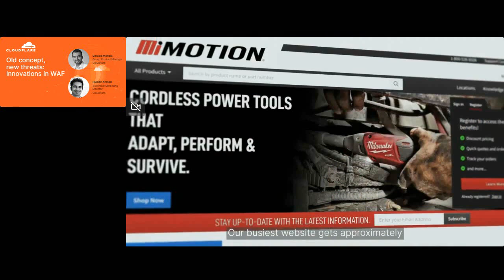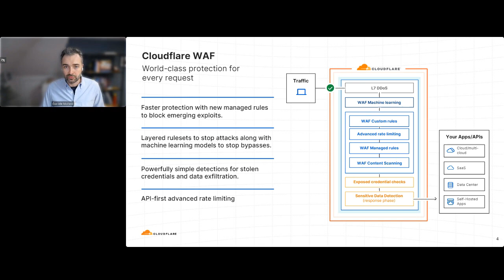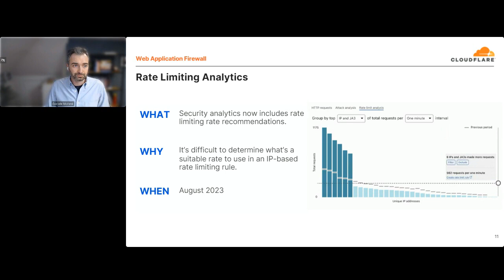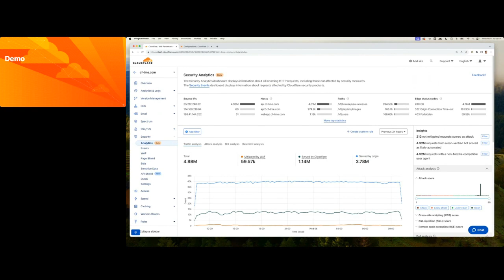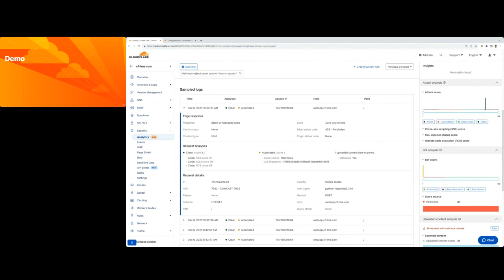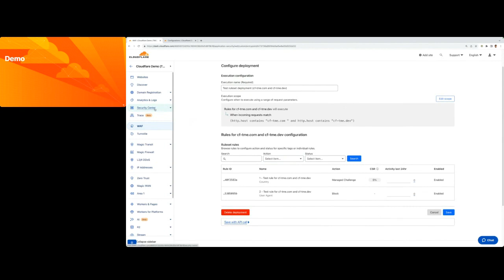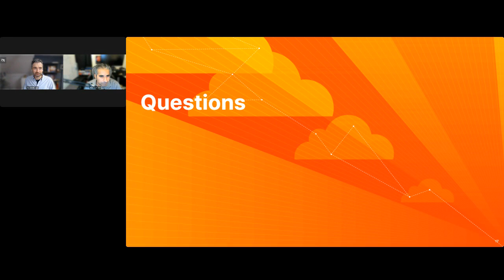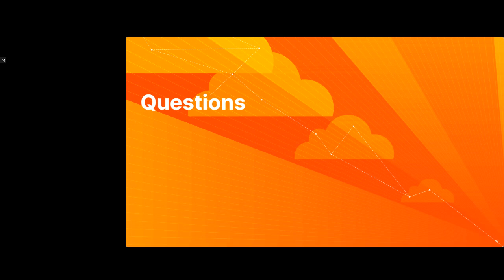Cloudflare WAF: Old concept, new threats - Innovations in WAF with Demo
In this video we discuss app security trends and new Cloudflare WAF innovations including:

* Malware detection: Identify malware files in transit before they hit your web, app, and API servers
* AI and ML in application security: Identify zero-days at the web application and API layer
* Enterprise wide security analytics: Review application and API security policies and traffic analytics at an organization-wide level
* Volumetric attack protection: Use granular rate limiting and throttling with request level analytics
* Demo of new Cloudflare capabilities including WAF mitigating different types of attacks